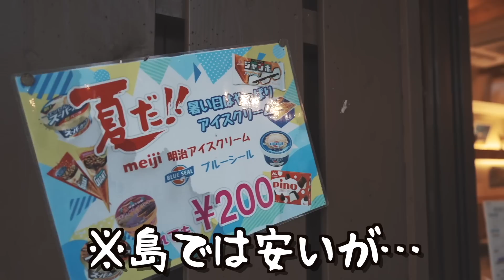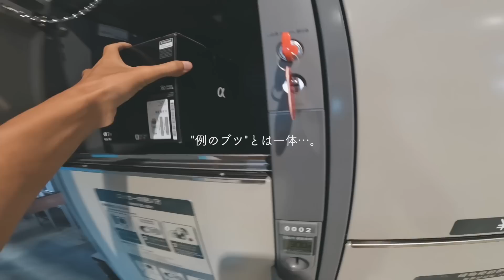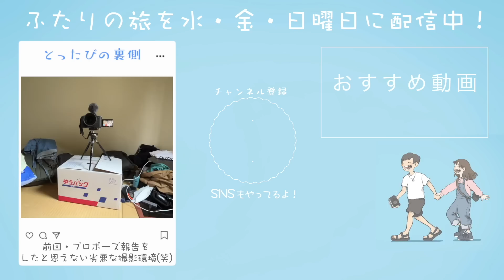プロポーズで渡せなかった〇〇を婚約者に贈りました。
というわけで、とったびついに婚約しました🎉
前回のプロポーズ動画、たくさんコメントありがとうございました☺️
とっても嬉しかったです！！
こんちゃんと2人でニコニコ読んでました🌻
19歳の時からこんちゃんと付き合い始めて、彼とじゃなかったら経験することがなかった日本一周やYouTube活動、交友関係まで
出逢ったことで私の狭かった世界は間違いなく広がったとに思う。
自信がなくてネガティブな私に彼の言動はいまだに理解できないことも多いし、
けして一度も喧嘩したことないような超絶仲良しカップルってわけじゃないし、
趣味嗜好も正反対だからぶつかっていくことも増えると思うけど
これからも出来るだけ一緒にいろんなことを経験して楽しい人生を歩みたいなって思う☺️

カップルから夫婦ってちょっと年層も上になるし取っ付きづらくなるのかなぁって心配もある😂💦
カップルが好きでYouTube見てくれてた人もいると思うしね💦
とくに変わることは数本終わったら全くないと思っているけどきっと変わってくものもあるのかな、、。
これからも楽しんで見てもらえるチャンネルでいたいな💪